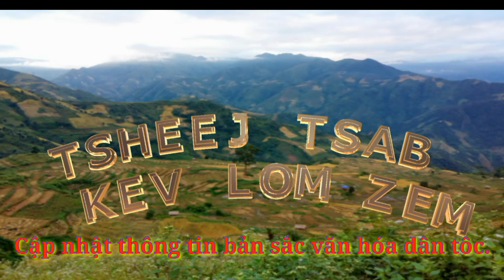Mus saib tus choj iav nyob mộc châu sơn la